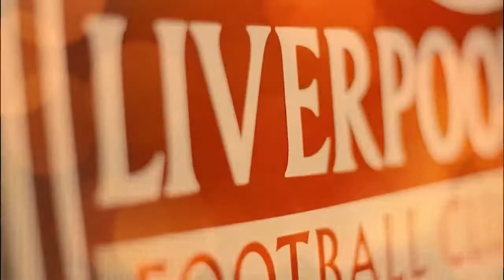KLOPP’S LIVERPOOL FINALLY TO SIGN £51.2MILLION PLAYMAKER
Liverpool have been linked with Marco Asensio for a long time, and the Spanish international is once again in the limelight.